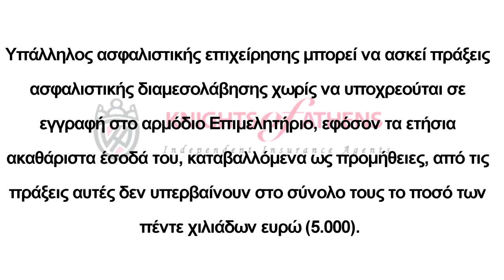ΥΠΑΛΛΗΛΟΣ ΑΣΦΑΛΙΣΤΙΚΗΣ ΕΠΙΧΕΙΡΗΣΗΣ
Υπάλληλος Ασφαλιστικής Επιχείρησης |ΥΠΑΛΛΗΛΟΣ ΑΣΦΑΛΙΣΤΙΚΗΣ ΕΠΙΧΕΙΡΗΣΗΣ
Υπάλληλος ασφαλιστικής επιχείρησης μπορεί να ασκεί πράξεις ασφαλιστικής διαμεσολάβησης χωρίς να υποχρεούται σε εγγραφή στο αρμόδιο Επιμελητήριο, εφόσον τα ετήσια ακαθάριστα έσοδά του, καταβαλλόμενα ως προμήθειες, από τις πράξεις αυτές δεν υπερβαίνουν στο σύνολο τους το ποσό των πέντε χιλιάδων ευρώ (5.000). Εάν τα ετήσια ακαθάριστα έσοδά του από τις πράξεις αυτές υπερβαίνουν το ανωτέρω ποσό υποχρεούται να εγγραφεί στο αρμόδιο επιμελητήριο με την συνδρομή των προϋποθέσεων που ανάγονται στην κατηγορία ασφαλιστικής διαμεσολάβησης που επιλέγει να εγγραφεί (τα δικαιολογητικά για την εγγραφή περιέχονται στο Π.Δ. 190/2006 και στην υπουργική απόφαση K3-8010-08/08/2007 του Υπουργού Ανάπτυξης).
Υπάλληλος Ασφαλιστικής Επιχείρησης